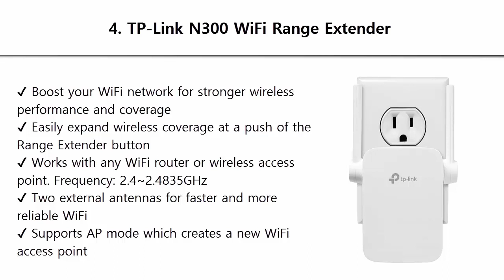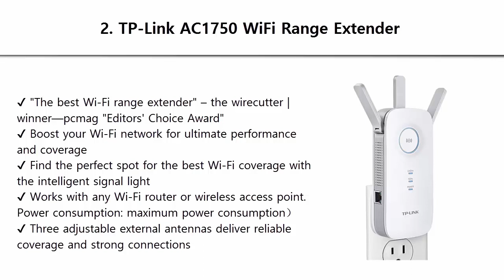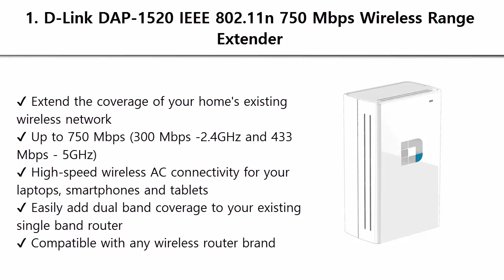Top 5 Best WiFi Extenders 2019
Best WiFi Extenders List:

5. NETGEAR AC750 WiFi Range Extender

4. TP-Link N300 WiFi Range Extender

3. TP-Link AC750 Dual Band Wi-Fi Range Extender

2. TP-Link AC1750 WiFi Range Extender

1. D-Link DAP-1520 IEEE 802.11n 750 Mbps Wireless Range Extender